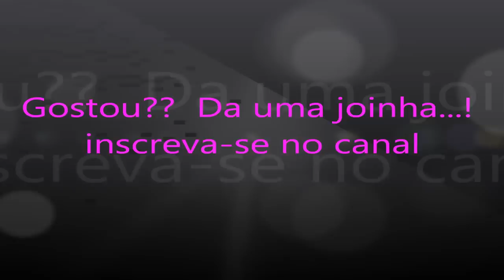SHAMPOO HENNA EGÍPCIA !!!!!! MINHA AVALIAÇÃO |||| By Katia Soares